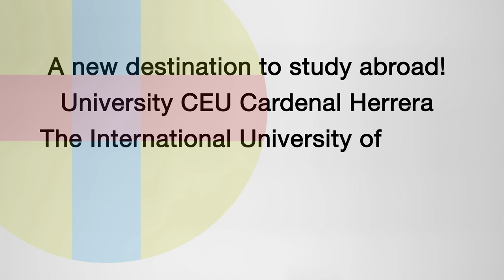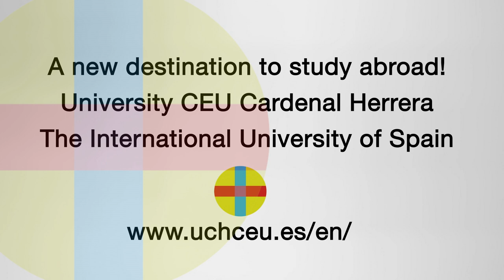CEU-UCH student explains why she chose Architecture 2015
Our student Lucia comes from the Czech Republic. In this video she shares her vision of our degree in Architecture (Grado en Arquitectura).

Discover the normal life of an international student of Architecture at University CEU Cardenal Herrera.
A new destination to study abroad. The international university of Spain.